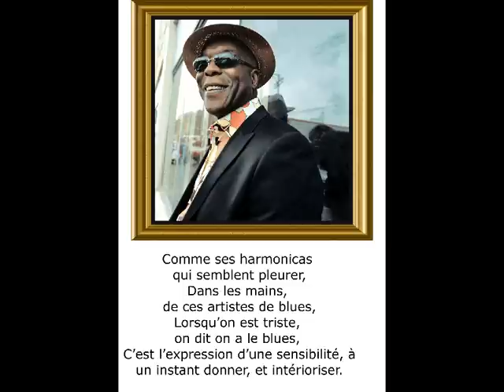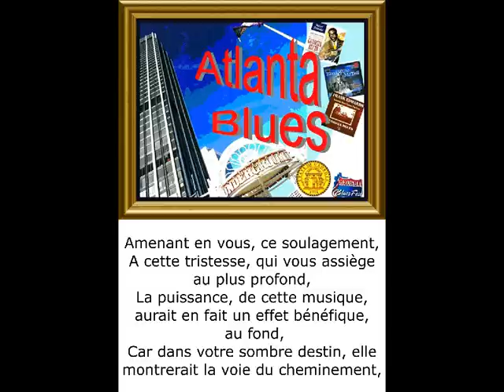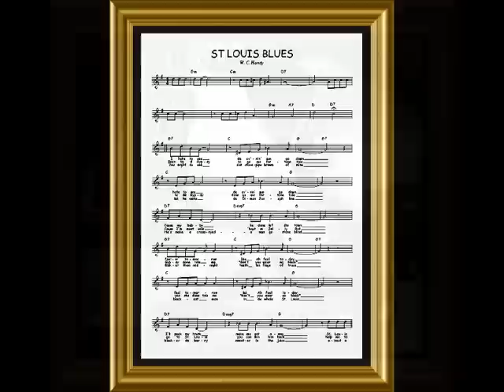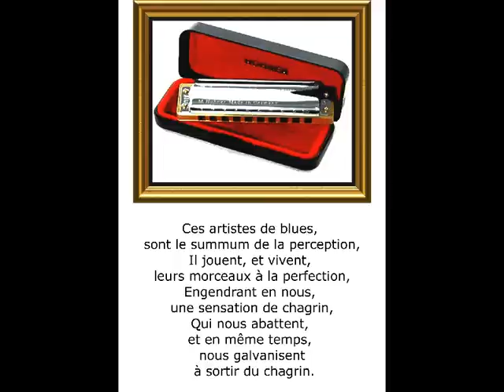©BluesTHOMASAndréPhotoPhotoPeintureMartineANCIAUXCreatorPhotoPaintingPhotoWebWorldMusicArtTvVieFilm©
17-12-+2022 le blues c'est une musique qui affranchit la distance entre tristesse et joie THOMAS André

3/1/2020
QUAND ON SE LAISSE ALLER, A ECOUTER DU  BLUES, ON SE SENT COMME ENVOUTE, LORSQUE CE TEMPO DE LA MUSIQUE, SE DIFFUSE DANS LA PIECE  A.T

20/8/2019
LE BLUES, c'est une histoire d'amour, entre des notes de musique, et le ressentit des hommes par leurs sentiments, pour au final, nous donner une musique, qui nous accable, et en même temps nous libère THOMAS André

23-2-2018 le blues, une musique existencielle
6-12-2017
MORT DE JOHNNY HALIDAY
CONDOLEANCES A SA FEMME ET SES ENFANTS
7-4-2016le BLUES Pour Moi,Le Blues c'est une respiration musicale,une extrapolation de la douleur par la Musique,afin d'exorciser celle-ci.THOMAS André
Présentation:©BluesPoèmeTHOMASAndréPhotoPhotoPeintureMartineANCIAUXcreatorPhotoPaintingPhotoWebWorldMusicArtTvVieEducationMenWomenInstrumentdeMUSIQUEHarmonica©
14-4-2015 mise à jour, Ajoutée14/3/2014
THOMAS ANDRE,écrivain,auteur,poète,
MARTINE ANCIAUX,photographe d’art,créatrice de la photo-peinture,creator of the photo painting,New Art of 21th Century,art photographer,
DICTIONNAIRE: Le blues: genre musical vocal, et instrumental, dérivé des chants du travail des populations afro-américaines, apparues au Mexique, et aux Etats-Unis.Le chanteur ou le musicien exprime sa tristesse, ses déboires, d'où l'expression: avoir le blues.Le blues a eu une influence majeure, sur la musique populaire américaine, puisqu'il est à la source du jazz, R'n'B, et rock 'n' roll, entre autres.
©LE BLUES POEME THOMAS ANDRE©
C'est une musique, de larmes, et de pleurs,
Vocale et instrumentale, elle me fait penser aux complaintes,
Elle s'identifie à une histoire personnelle, où les pleurs,
Et la tristesse se transforment en plaintes.

Comme ces harmonicas qui semblent pleurer,
Dans les mains, de ces artistes de blues,
Lorsqu'on est triste, on dit on a le blues,
C'est l'expression d'une sensibilité, à un instant donneé, et intérioriser.

Une musique qui vous pénètre, au tréfonds de vous-même,
Qui vous entraîne,
Qui vous enchaîne,
 Dans le gouffre du désespoir, et en même temps, vous aide à voir en vous-même.

Comme une lanterne qui vous guiderait,
Pour vous indiquer le chemin,
Comme un plan sur un parchemin,
En vue de vous faire trouver, la lumière qui vous éclairerait.

Amenant en vous, ce soulagement,
A cette tristesse, qui vous assiège au plus profond,
La puissance, de cette musique, aurait en fait un effet bénéfique, au fond,
Car dans votre sombre destin, elle montrerait la voie du cheminement,

Pour vous permettre, de vous rendre compte,
De votre situation, et de l'instant de reprise,
De votre vie, par votre sensitivité, et de laisser pour compte,
Cette sombre destinée, que votre cerveau vous gardé comme surprise.

Le blues, c'est l'expression d'une grande douleur,
Que l'on exorcise dans une musique,
Afin de canaliser tout ce que votre esprit revendique,
Et que, une fois exprimé, il fera fuir le malheur.

Ces artistes de blues, sont le summum de la perception,
Il jouent et vivent leurs morceaux, à la perfection,
Engendrant en nous, une sensation de chagrin,
Qui nous abat, et en même temps, nous galvanise à sortir du chagrin.